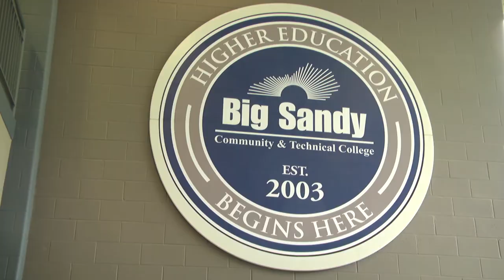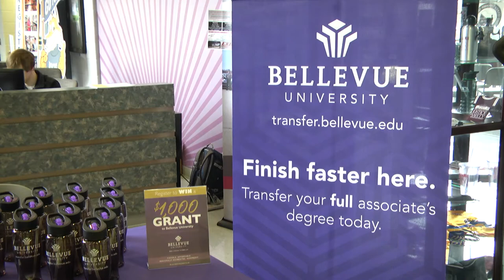Bellevue University partners with Big Sandy